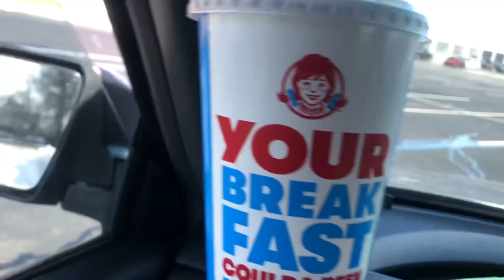NEW Wendy’s Crispy Panko Fish Sandwich 🐟🥪 Mukbang Review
Wendy’s is celebrating the 2021 seafood season with the arrival of the new Crispy Panko Fish Sandwich – made with wild-caught Alaska Pollock!

RHODY FOODY MERCH!

WRITE US/SEND US MAIL:
Rhody Foody

CHANNEL ESSENTIALS:
○ Car Tray

FOOD FAVS:
○ Spicy Sauce